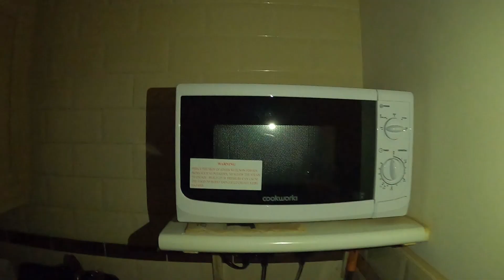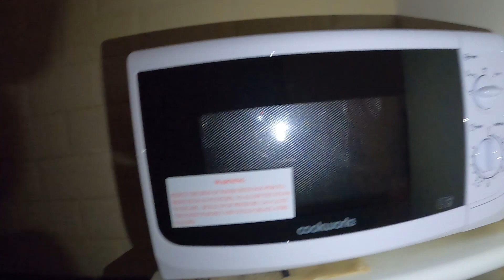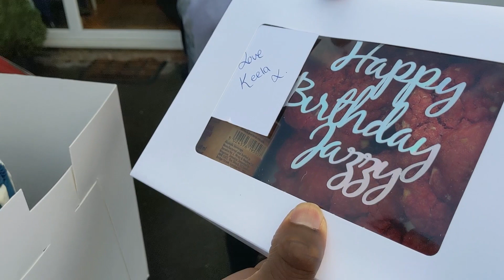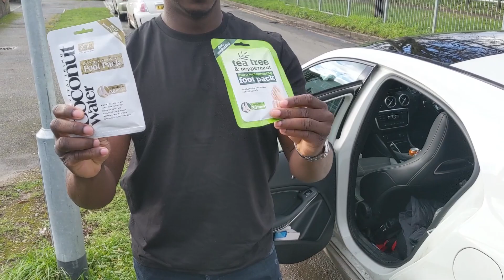23rd Birthday Vlogging with Jazzy!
It’s Jazzy aka Jazzy The Hoover! Welcome to my brand new YouTube channel!🎬Here is my first video and I would appreciate it if you could all subscribe, comment, give it a thumbs up and share with your friends and family!👍🏿 I chose to make my first video on my 23rd birthday all about me, watch and see what I got up to!🥳 Hope you enjoyed my first video as much as I enjoyed making it🎥 More content coming soon!👀